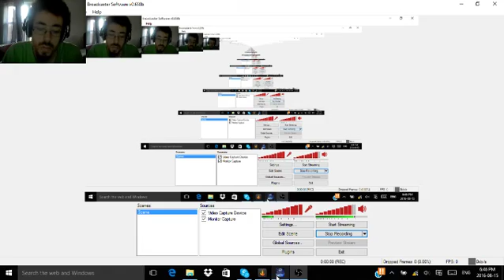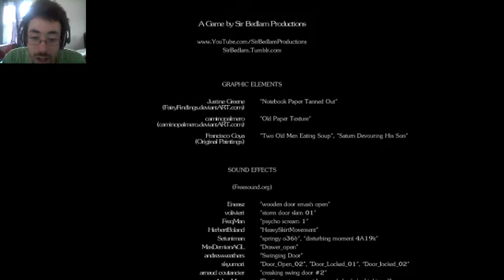Black Rose End - Finally finish this horror game !